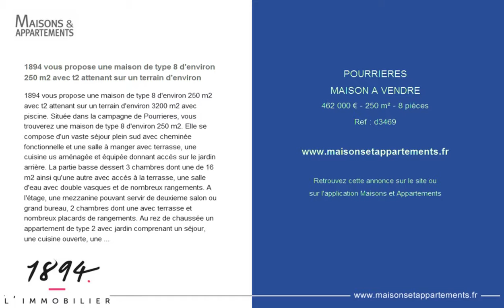POURRIERES - MAISON A VENDRE - 462 000 € - 250 m² - 8 pièces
Référence : d3469

1894 vous propose une maison de type 8 d'environ 250 m2 avec t2 attenant sur un terrain d'environ
1894 vous propose une maison de type 8 d'environ 250 m2 avec t2 attenant sur un terrain d'environ 3200 m2 avec piscine. Située dans la campagne de Pourrieres, vous trouverez une maison de type 8 d'environ 250 m2. Elle se compose d'un vaste séjour plein sud avec cheminée fonctionnelle et une salle à manger avec terrasse, une cuisine us aménagée et équipée donnant accés sur le jardin arrière. La partie basse dessert 3 chambres dont une de 16 m2 ainsi qu'une autre avec accés à la terrasse, une salle d'eau avec double vasques et de nombreux rangements. A l'étage, une mezzanine pouvant servir de deuxieme salon ou grand bureau, 2 chambres dont une avec terrasse et nombreux placards de rangements. Au rez de chaussée un appartement de type 2 avec jardin comprenant un séjour, une cuisine ouverte, une grande chambre avec rangements ainsi qu'une salle d'eau. Vous bénéficierez d'un immense sous sol aménagé pour garage multiplaces, atelier et vide sanitaire. Le terrain dispose d'une piscine au chlore de 6x12 avec local technique, barbecue et chenil. Tout pour satisfaire vos apres-midi ensoleillées ! Venez vite découvrir votre future maison ! Ville du greffe : MARSEILLE) Honoraires charge vendeur